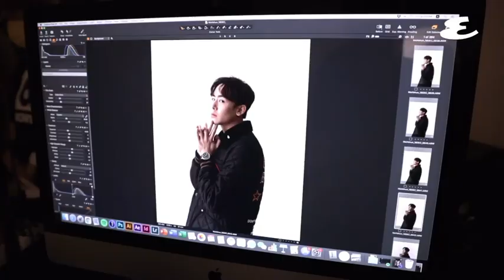esquirehk igtv - 210424 (Nichkhun)